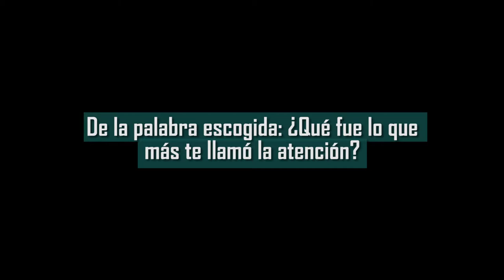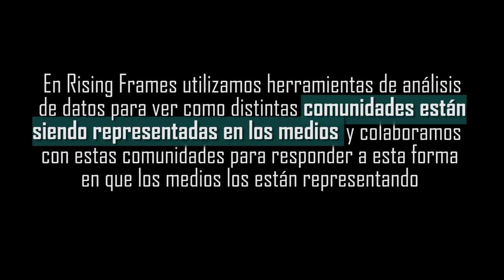Rising Frames - Johanna Lombeida (Género)